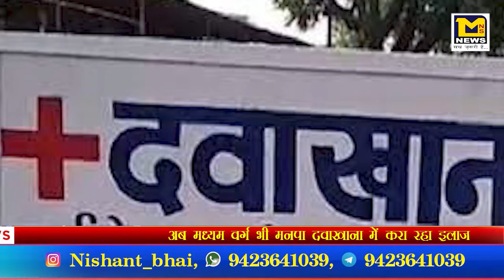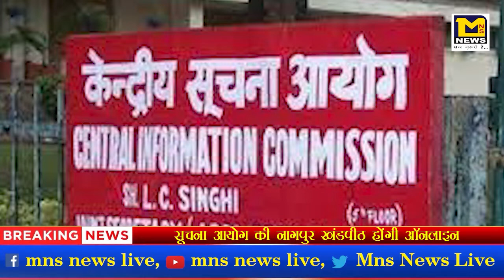मध्यम वर्ग भी मनपा दवाखाना में करा रहा इलाज